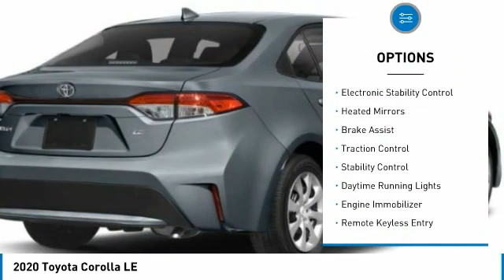2020 Toyota Corolla 28461PL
Kendall Toyota
10943 S Dixie Hwy

This Corolla is located at Kendall Toyota in Miami on 10943 South Dixie Hwy. Simple paperless financing makes buying a car easier than ever: Click and drive. Take home delivery or curbside pickup. We have low interest finance programs to help you save money and make buying a new car affordable. Please ask us for details. This Toyota Sedan is priced to sell at .